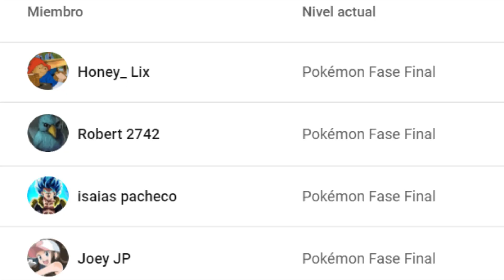Ash vs Sally!!! | Pokémon Espada y Escudo Capítulo 82 | Resumen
Ignorar:
Pokémon Espada y Escudo Capítulo 82, Pokémon Viajes Capítulo 82
Pokémon Journeys Capítulo 82, Pocket Monster Capitulo 82